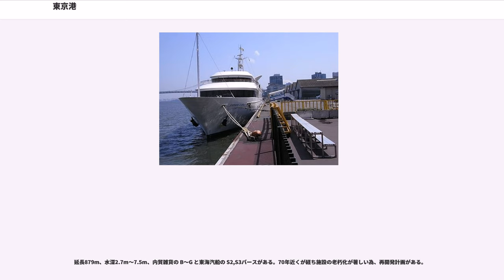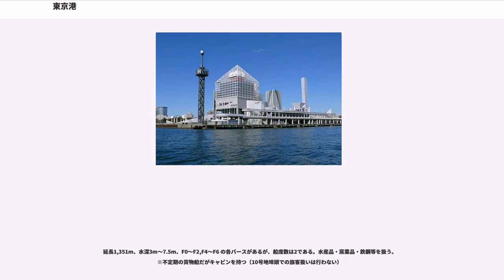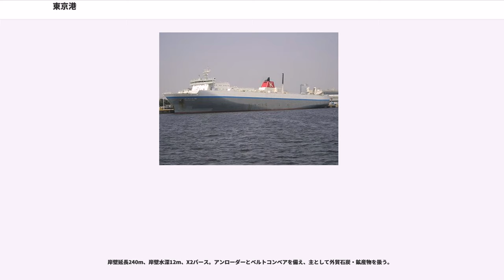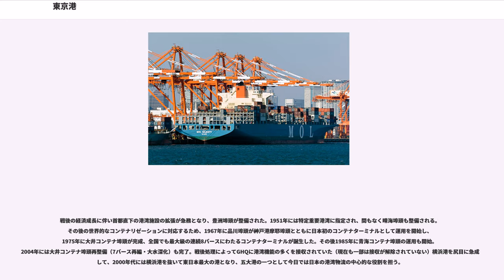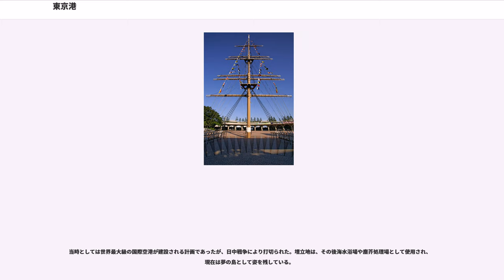東京港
東京港（とうきょうこう）は、東京湾の中にある日本の主要な国際貿易港（五大港）の一つ。貨物取扱量は8279万トン（世界48位）、コンテナ輸送量は475万TEU（世界28位）。

港湾管理者は東京都。港則法上では「京浜港東京区」といい、川崎港（京浜港川崎区）の北に隣接する。日本の主要な国際貿易港（五大港）のひとつで、港湾法上の国際戦略港湾の指定を川崎港および横浜港と共に受け、国土交通省よりスーパー中枢港湾の指定を横浜港と共に受けている。関税法上の開港であり、2014年の貿易額は日本一。1960年代末から顕在化した世界的なコンテナリゼーションの潮流に国内港湾としていち早く対応、1998年から外貿コンテナ取扱個数で国内首位を維持している。関東大震災ののち港湾設備の重要性が認識され、1925年に日の出埠頭が完成、1941年に国際港としての東京港がオープンした。日本三大旅客港の一つに数えられる。

延長879m、水深2.7m〜7.5m、内貿雑貨の B〜G と東海汽船の S2,S3バースがある。70年近くが経ち施設の老朽化が著しい為、再開発計画がある。

延長564m、水深6.7m、H〜M の6バースがある。古くから非鉄金属・化学薬品等の内貿の拠点として利用されているほか、一般には台場・有明方面への水上バスや東京湾クルーズなどが発着する日の出桟橋として知られている。敷地内にはベンチや望遠鏡が設置されており、東京港の夜景を楽しむカップルに人気がある。また、桟橋待合所の隣にはコンビニエンスストアや食堂もある。この食堂は建物2階にあるため東京港が一望でき、近隣ビルのビジネスマンやタクシー・観光バスの乗務員などに利用されている。尚、日の出桟橋は東京都港湾局により震災時の帰宅困難者や救援物資の輸送拠点となる震災時水上輸送基地に指定されている。

延長465m、水深7.5m、N,O,P の3バースからなる。伊豆諸島・小笠原諸島への人や物資の玄関口としての機能のほか、第三セクターの竹芝地域開発株式会社による整備・再開発が行われた。

延長1,351m、水深3m〜7.5m、F0〜F2,F4〜F6 の各バースがあるが、船席数は2である。水産品・窯業品・鉄鋼等を扱う。
※不定期の貨物船だがキャビンを持つ（10号地埠頭での旅客扱いは行わない）

住所：東京都江東区辰巳三丁目30
延長1,040m、水深5m、NA〜NM の13バースからなる。豊洲・晴海開発整備計画に基づき2002年から供用開始した。豊洲・晴海埠頭の機能が移転されており、内貿雑貨・鉄鋼を扱う。

延長1,189m、水深9 - 10m、HF - HL の7バースがあり、客船ターミナルが整備されている。

延長1,074m、水深3〜5m、G5,G6,G7バースからなる。晴海埠頭とともに砂糖・製材・米などの輸入貨物を扱う。

延長283m、水深4m、T2バースがある。豊洲・晴海開発整備計画に基づき今後この用地は複合施設として再開発される予定である。

岸壁延長240m、岸壁水深12m、X2バース。アンローダーとベルトコンベアを備え、主として外貿石炭・鉱産物を扱う。

岸壁延長260m、岸壁水深10m、X3バース。上組東京支店が保有する私設バース。もとは豊洲の東京鉄鋼埠頭の移転用施設として建設されたが、移転計画中止と施設所有第三セクターの解散を受け、岸壁本体を上組が購入。背後埠頭用地を東京都から借受け自社でガントリークレーンを2基設置。国内では珍しい私設コンテナ埠頭として2004年2月に供用開始した。中国遠洋運輸集団(COSCO)の日中航路用として主に利用されているほか、青果棟「上組東京多目的物流センター」を建設して、フィリピンからDoleと住友商事のバナナ・パイナップルを輸送する外貿在来船を週1便受け入れている。
上組プレスリリース

東京港の歴史は、15世紀に江戸城を築いた太田道灌が江戸前島の平川河口に江戸湊を開き、海上輸送を行ったのが始まりであると言われている。その後17世紀になり江戸に幕府が開府してからは、江戸庶民の生活に必要な物資の輸送手段として大量輸送できる海運がそれまでより一層重視され、諸国とを結ぶ廻船の重要な寄港地として大きな役割を果たした。

1858年に日米修好通商条約が締結され、1859年に横浜港が国際港として開港したものの、東京港はその後80年以上開港しなかった。横浜港に代わって東京港を国際港として開港すべきと言う意見はあ...